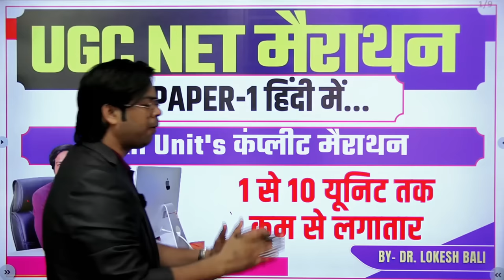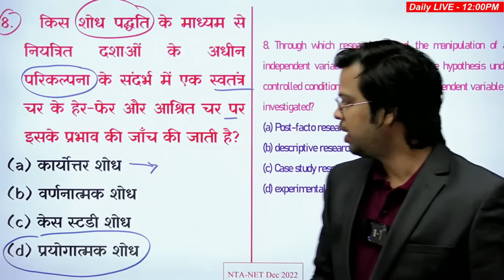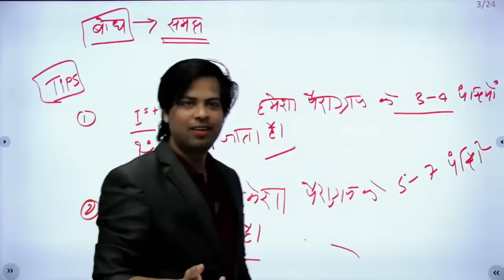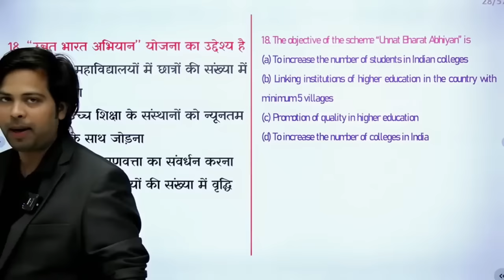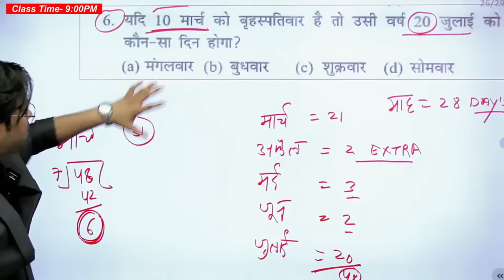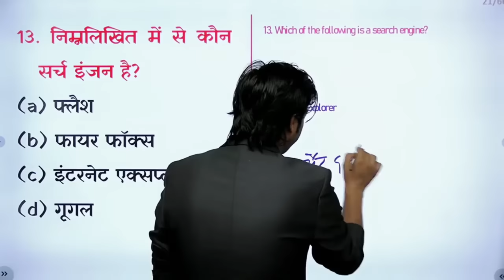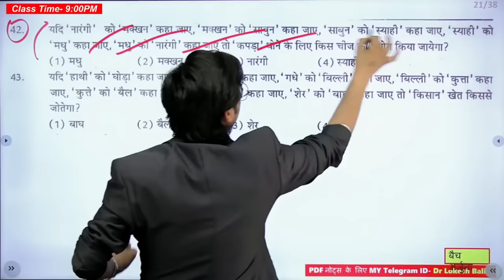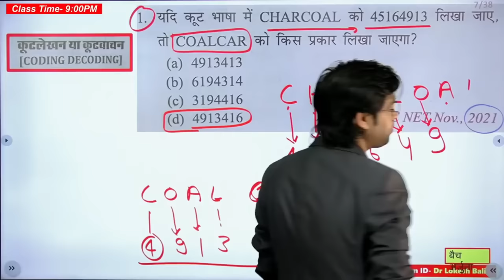UGC NET 2024 paper 1 All Unit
👉 ugc net paper 1 pyq  ?
👉 ugc net paper 1 mcq  ?
👉 ugc net paper 1 all topics in hindi  ?
👉logical reasoning for ugc net ?
👉logical reasoning analogy ?
👉logical reasoning and analytical ability general mental ability ?
👉logical reasoning aptitude ?
👉logical reasoning analytical ability and data interpretation in telugu ?
👉logical reasoning all topics ?
👉logical reasoning and mental ability ?
👉 logical reasoning
👉 UGC net paper 1 syllabus
👉 teaching aptitude
👉 higher education
indian logic by talvir singh,
👉 JRF scholarship in India?

🌐Hello friends,
1. UGC NET 2024 syllabus: This will be one of the most searched topics as candidates will want to know the exact syllabus and the topics that they need to prepare for the exam.
2. UGC NET 2024 exam pattern: Candidates will also search for the exam pattern to know the number of questions, marking scheme, and duration of the exam.
3. UGC NET 2024 eligibility criteria: Aspiring candidates will want to know if they are eligible to appear for the UGC NET 2024 exam.
4. UGC NET 2024 application process: Candidates will search for the application process, registration dates, and fees for the UGC NET 2024 exam.
5. UGC NET 2024 preparation tips and study materials: Many candidates will search for the best study materials, tips, and strategies to prepare for the UGC NET 2024 exam.
6. UGC NET 2024 mock tests and previous year papers: Candidates will look for mock tests and previous year papers to practice and evaluate their performance.
6. UGC NET 2024 cut-off: Candidates will search for the expected cut-off for the UGC NET 2024 exam to know their chances of qualifying for the exam.
7. UGC NET 2024 result: Once the exam is conducted, candidates will search for the UGC NET 2024 result to know if they have qualified for the exam.